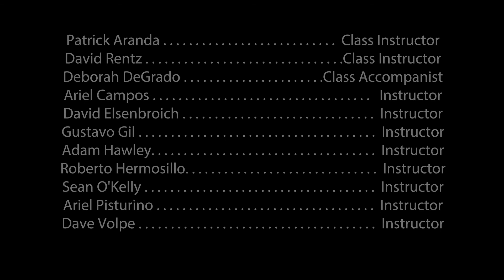Granada by Isaac Albéniz, arr. Andrés Segovia | Chaffey College Applied music recital 2017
Chaffey College School of Visual and Performing Arts Applied Music Student Recital.

"Granada" by Isaac Albéniz, arr. Andrés Segovia

Performed by:
Danny Ayala - Classical Guitar

Class Instructors: Patrick Aranda and David Rentz
Class Accompanist: Deborah DeGrado
Instructors: Ariel Campos, David Elsenbroich, Gustavo Gil, Adam Hawley, Roberto Hermosillo, Sean O'Kelly, Ariel Pisturino, Dave Volpe

Directed and Edited by Paul Salazar

*Saladbar Studios did not collaborate with Chaffey College for this project and these performance videos are strictly for the students for reference.